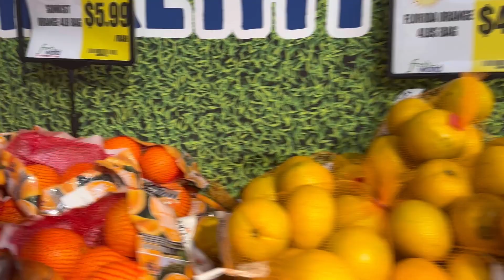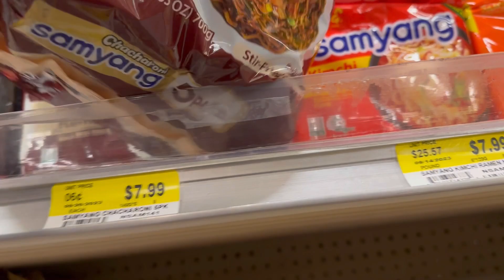Năm nay bệnh cúm ở Mỹ mạnh quá cả nhà bệnh hai tuần không ngồi dậy nổi, Emily sốt cả đêm không ngủ